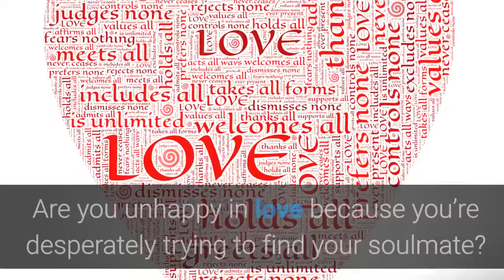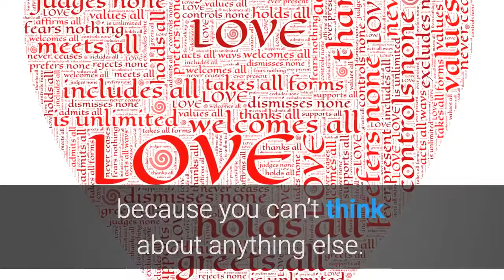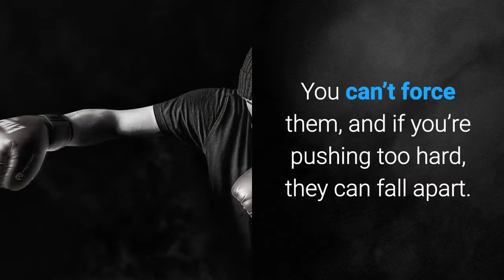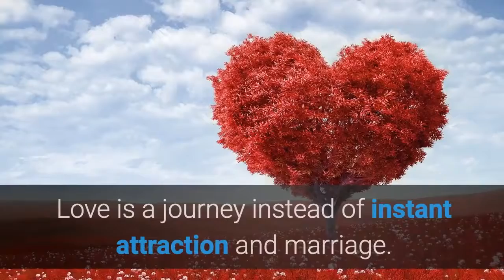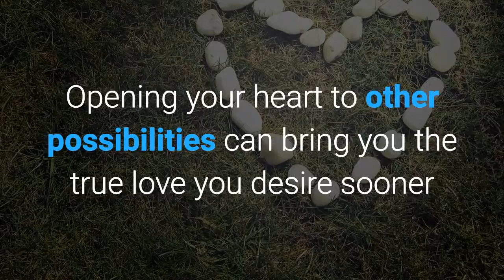How Not To Find Your Soulmate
Are you unhappy in love because you’re desperately trying to find your soulmate? True love might be right in front of you, but you’ve been blind to it.

Open yourself to love and you might just find the soulmate you seek!

Consider these ideas:

1. Research shows that focusing too much on finding your soulmate can lead to unhealthy thoughts.

○ You may have unrealistic expectations about your relationships.

○ You may give up too easily on potential partners if they don’t fit your cookie-cutter idea of a soul mate.

○ Also, you can become so focused on finding a soul mate that it interferes with your work, family, and friends because you can’t think about anything else.

2. Are you ignoring love that isn’t perfect? Relationships can go through many stages, and they’re not perfect.

○ If you’re only looking for a soulmate, it’s easy to miss other romantic interests that could develop into the love you’re looking for.

○ Many friendships turn romantic over the course of time. But if you’re not willing to give anyone a chance, then you’ll never see that person as anything more than just a friend.

○ Having an obsession with finding your soulmate can make it harder to have patience in a relationship. You may get upset by small issues and give up on your partner quickly. You could lose a relationship that could turn into the love of a lifetime.

3. You don’t want to miss out on other important things. When your entire life revolves around finding true love, you can miss out on other things.

○ Are you ignoring your career to pursue romantic interests?

○ Are you neglecting family members and friends because you’re too busy trying to start a new relationship?

○ Do you ignore your hobbies and other interests?

○ Although love is essential, romantic relationships aren’t the only thing that matters.

4. Avoid scaring potential loves away. After you meet someone, if you think they’re the one, then you may push too hard and actually scare them away.

○ Relationships need time and space to grow. You can’t force them, and if you’re pushing too hard, they can fall apart.

○ By deciding that your partner must be your soulmate, you’re putting an enormous amount of pressure on the entire relationship. Your partner can feel overwhelmed and scared.

5. Relax. Therapists recommend relaxing and letting relationships develop naturally. If you relax, you’re actually more likely to find love.

○ Relaxing can strengthen your mental and physical health, so you’ll be able to handle a relationship easier.

○ You may also seem more attractive to others if you’re relaxed. Feeling nervous, impatient, angry, upset, or aggressive can make those around you feel the same way when they’re with you, so they may avoid you.

6. Remember: Fairy tales aren’t real. Stories about romantic love create unrealistic expectations for relationships. In reality, trying to find love can be messy and difficult.

○ Hoping for a storybook romance can be dangerous to finding true love. Love is a journey instead of instant attraction and marriage.

○ Another concern is that you may be waiting for a knight in shining armor to rescue you, or you may want to be the knight. The issue with these traditional fairy tale ideas is that they don’t apply to the real world. You don’t need to be rescued or be the rescuer to find love.

Searching for a soulmate can interfere with many important aspects of your life and keep you from ever finding love. Opening your heart to other possibilities can bring you the true love you desire sooner than you think!

soulmate
relationship
life partner
law of attraction
true love
is he right for me
is she right for me
choose partner wisely